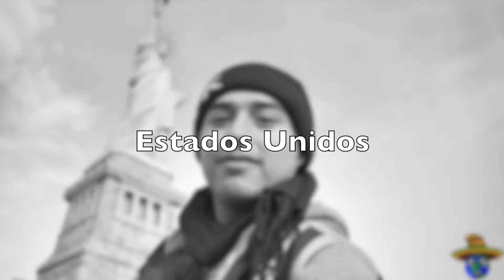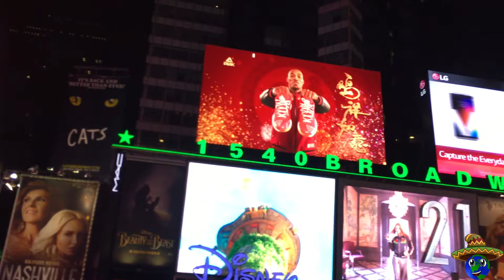Brooklyn Bridge Y nos despedimos en Times Square!